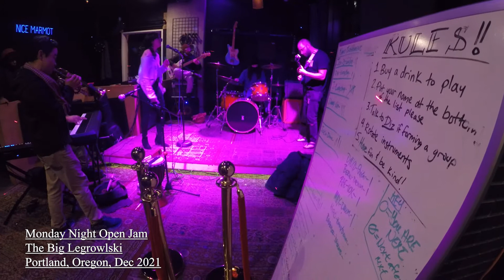The Big Legrowlski - Monday Night Open Jam, Portland, Oregon, Dec2021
Open jam at The Big Legrowlski in Portland, Oregon, December 2021 (every Monday & Tuesday night, plus Sundays until 5pm). No cover songs. You just have to listen to each other and make it happen.

I randomly started shooting the last jam of the night with my GoPro, so glad that I did it. Wish I had separate audio tracks.